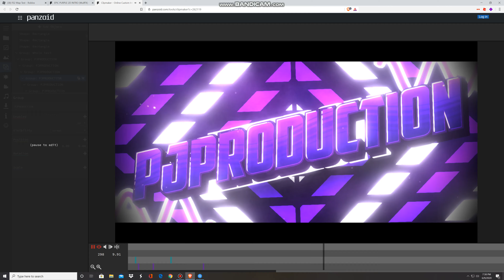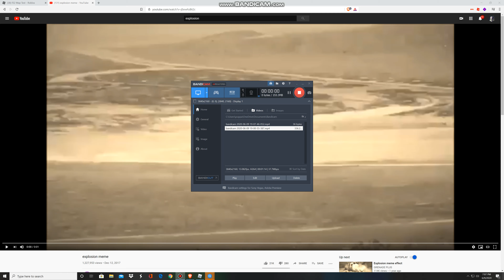FE2 Map Test Desert Canyon [Normal Hard] progress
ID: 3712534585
dis: oof
gameplay: 8/10